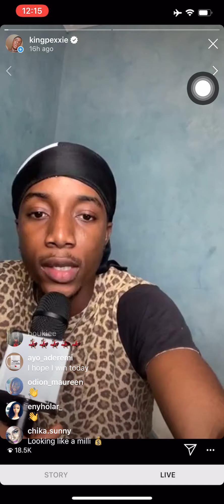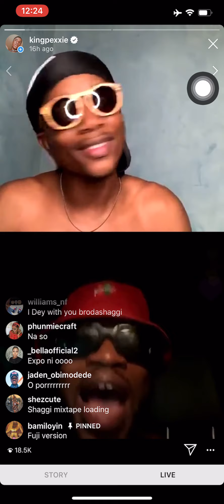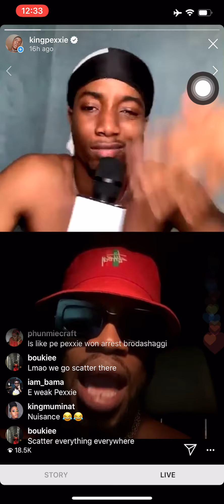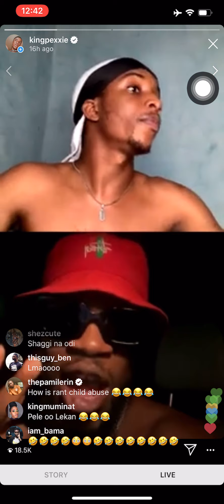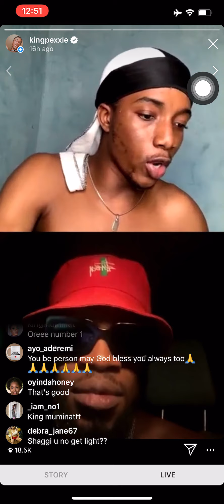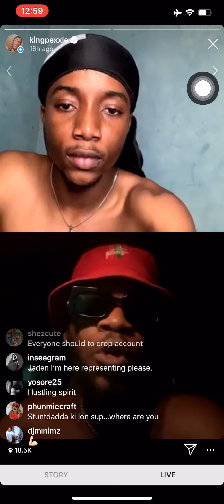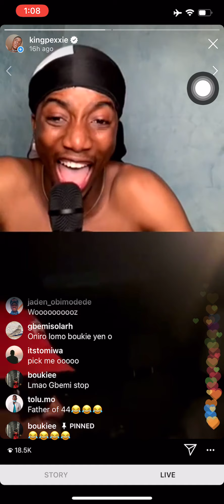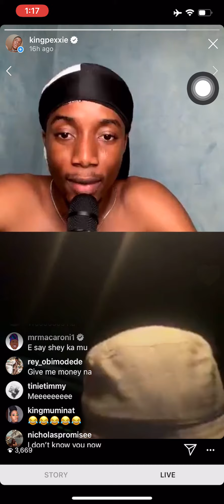LOCKDOWN RADIO WITH KINGPEXXIE (EP 13 Ft BRODA SHAGGI)- THERE WILL BE SOMEONE AFTER ME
Samuel A. Perry, popularly known as Broda shaggi is a household name in the online space with over 4,500,000 followers as at the time of posting this.